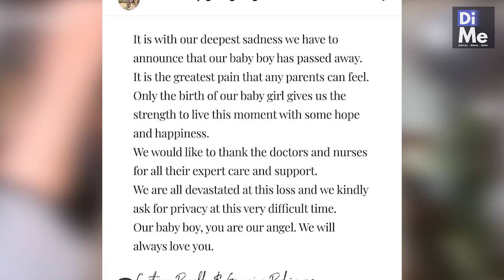Heredero de los Beckham contrae nupcias, entérate de quien se trata